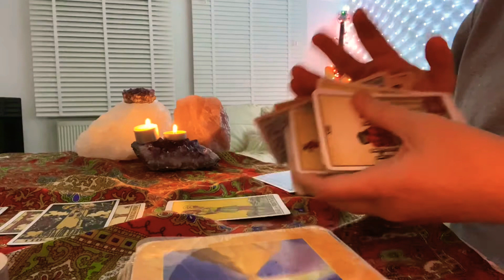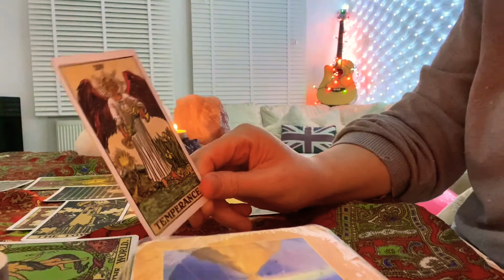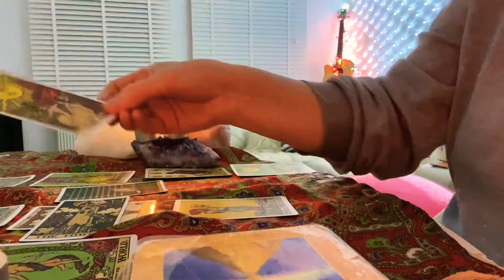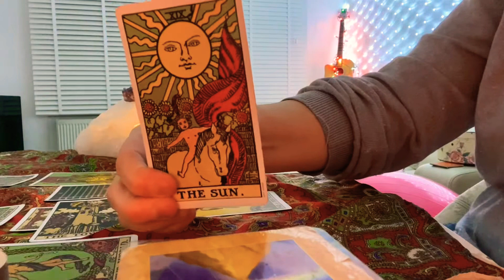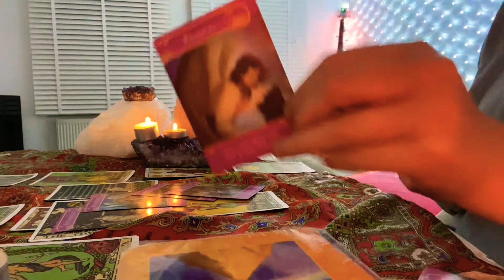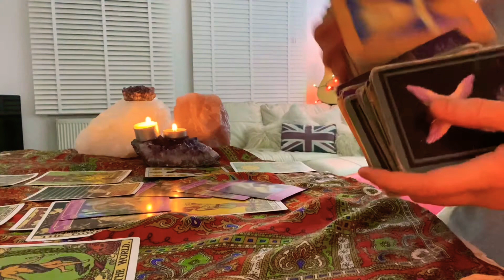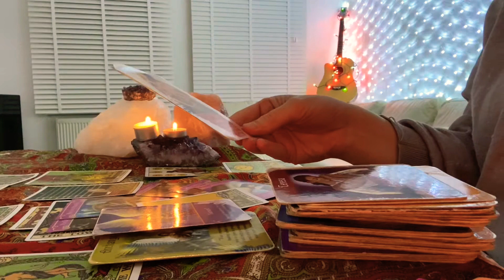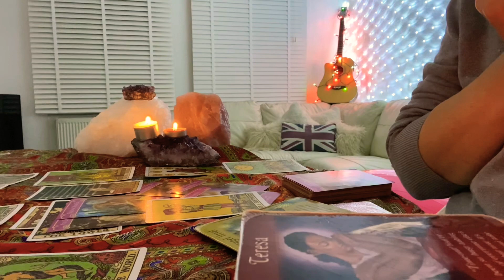Collective 4-6 Dec 🌈what goes down must come up ❤️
Collective 4-6 December endings and beginnings next 48 hours. 🌈❤️